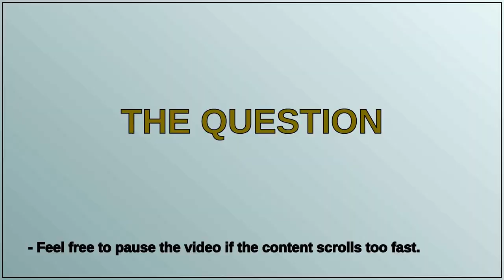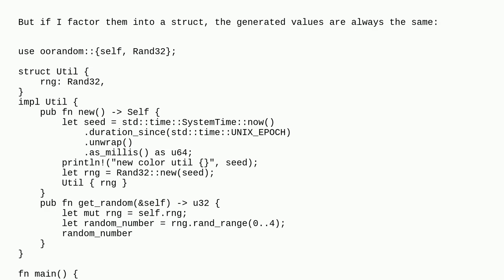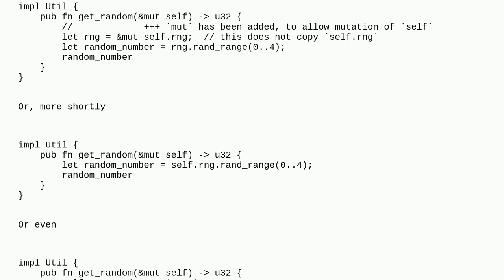Random function does not return random values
A special thanks goes out to the community

  rust random